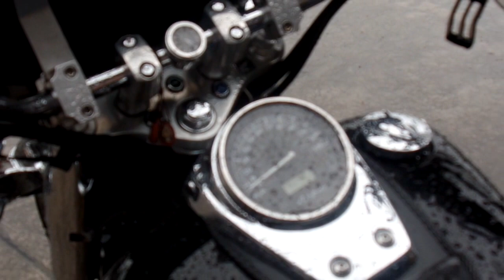HONDA SHADOW BLACK WALK AROUND HD